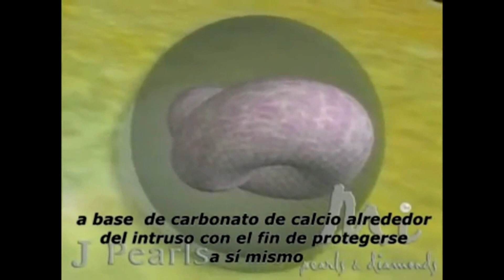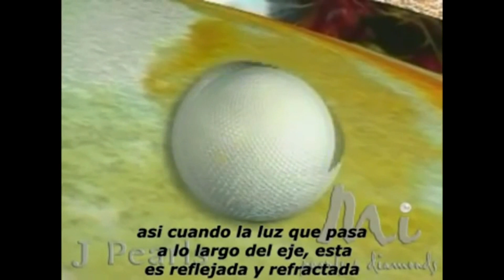Como Se Forman Las Perlas (How Pearls Form)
Video educativo en el que se explica en detalle las maravillosa formación de las perlas pearls diamond